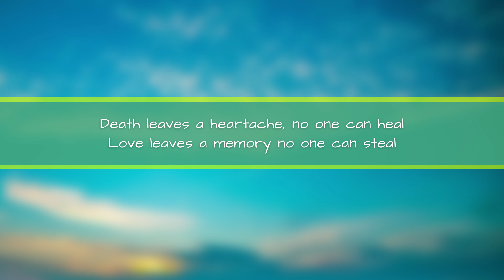Robert Simmons Legacy (full version)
Celebrating the life and legacy of Mr. Robert 'Rob' Simmons